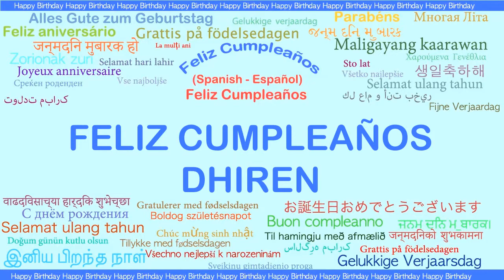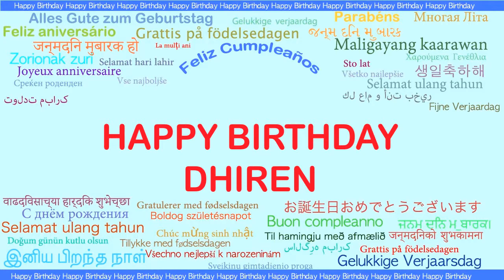Dhiren Languages Idiomas - Happy Birthday